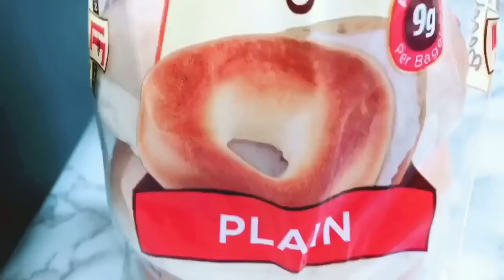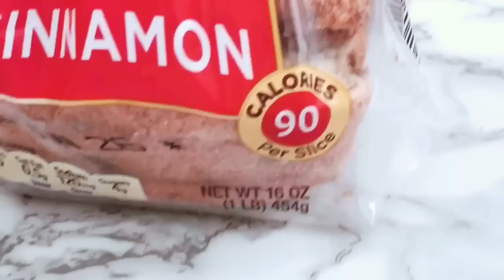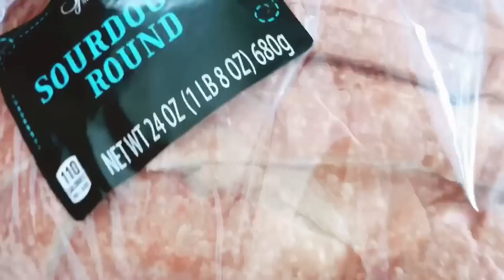* NUEVO * 2019 DESAYUNOS RÁPIDOS Y SALUDABLES || PARA NIÑOS Y ADULTOS || INSPÍRATE CONMIGO 🎀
Feliz Martes hermosas espero les guste este vídeo de desayunos ya me lo habían pedido algunas de ustedes ...

Bendiciones 🙏🏻
Feliz Martes  ☆

Love , Pilar♥️

              Mi trapeador

Mi dirección

Bendiciones !!
- Pilar ♥️